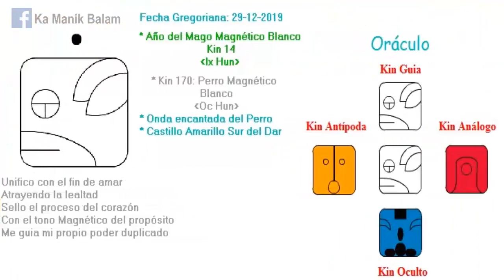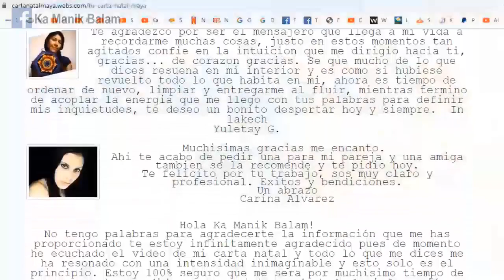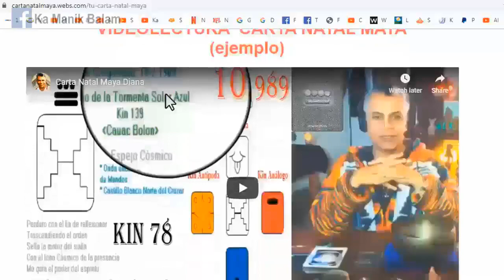El Oraculo Maya.com. Kin 170. Domingo 29 Diciembre 2019. “Trecena Perro”. Lealtad.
“La única y verdadera lealtad, es hacia nosotr@s mism@s. Amar incondicionalmente, no es soportar abusos. Aprender a poner limites amorosamente”.